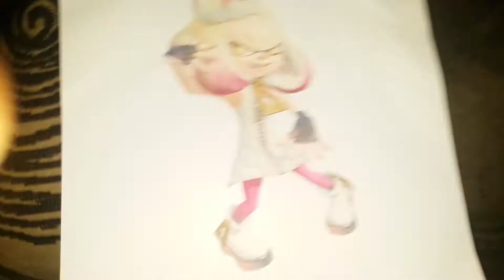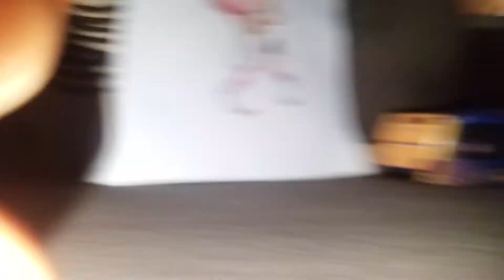2000 freightliner trolley New flyer xn40 trolley